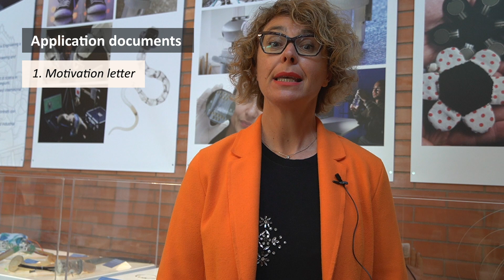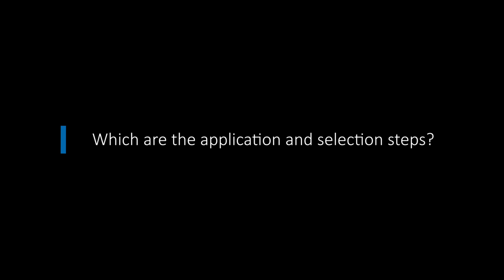Application to the PhD in Biorobotics - FAQs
Are you a dynamic, motivated and passionate about robotics, bioengineering and biomimetics? Thinking about applying to begin the PhD in Biorobotics? Find the answers to some of our most frequently asked applicant questions in this video!